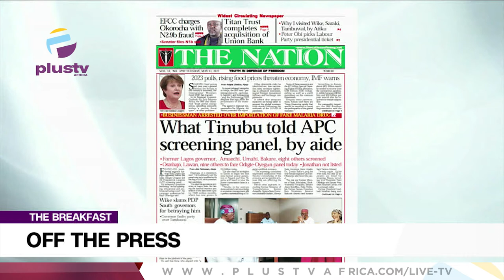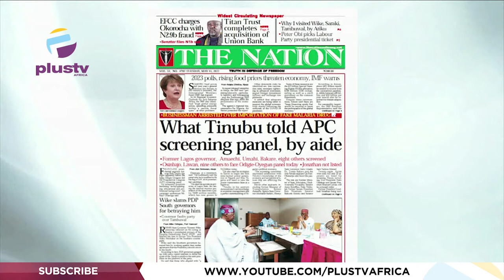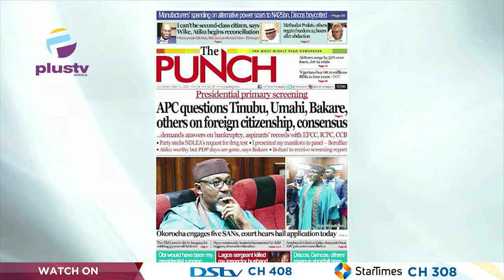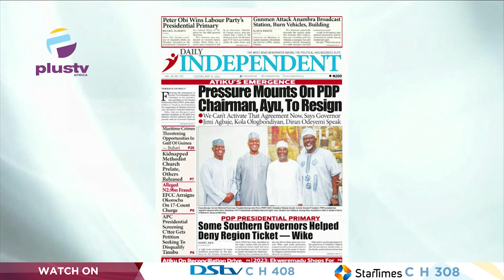North Rallies Round Atiku, Gusau Presents EX-VP To IBB Tomorrow | OFF THE PRESS